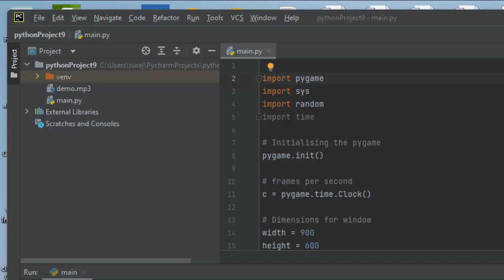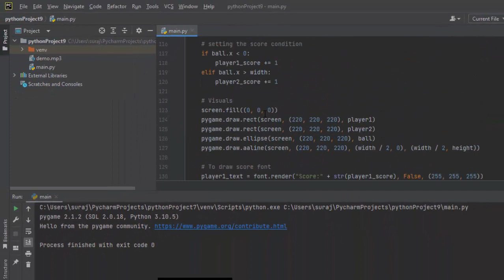Creating ping pong game in Python with pygame package@COMPUTEREXCELSOLUTION